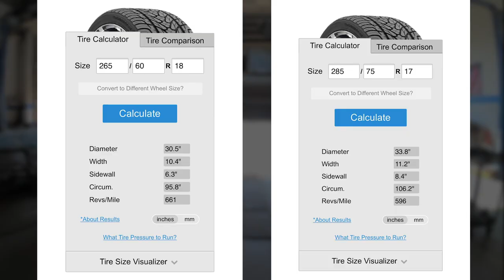Lexus GX460 Ironman suspension lift with Method Race Wheels and K02 tires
Show your support by donating using the "SUPER THANKS" button! THANK YOU!

It's been a long time coming, but Sandy finally got a suspension lift, wheels and tires. I felt like it was time to dress her up so we can go explore other areas past the East Cut.

GEAR INSTALLED: I chose the Ironman 4x4 Suspension lift with UCA's, prebuilt struts, and nitrogen shocks. I went with some Method Race Wheels and some BF Goodrich K02's (285-75-r17's) 10 ply tires.

SPECIAL THANKS GO TO THE CREW AT TRUCK TOYZ. Justin, Angel and Valentin were good sports and gave me open access to their shop. These guys have a CAN DO attitude and are some of the gutsiest fabricators in the RGV.

Coastalgx.bigcartel.com

Hitch & Shackles:

Recovery straps:

Max Trax recovery boards:

Off-road Air compressor tire deflator:

Car Battery Charger:

HOW I MAKE MY VIDEOS:

My dashcam:

My Gopros:

My microphones:

My drone & drone accessories:

My Software:

My Computer:

My camera mounting gear:

My Sunscreen

Ditch lights:

Carwashing/Salt Removal:

Weather Tech Mats:

CAMPING EQUIPMENT:

My Gazelle T-4 Tent:

My generator:

My Coleman Stove:

My privacy Tent:

My two-way radios:

My spotlight:

My Headlamp:

My camping tableware:

My Toilet situation:

My knife:

My beds:

SOLO SKIFF:

Rigging Accessories: